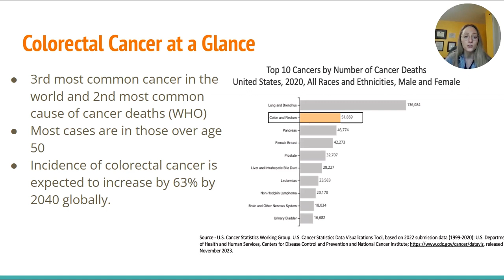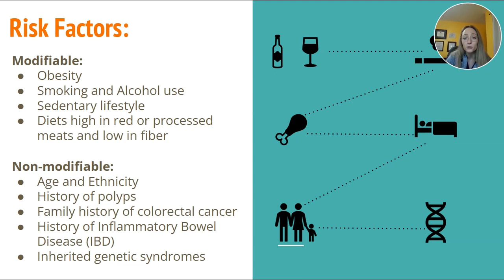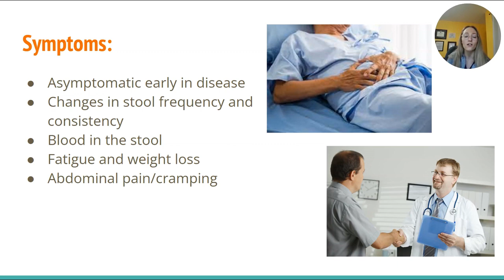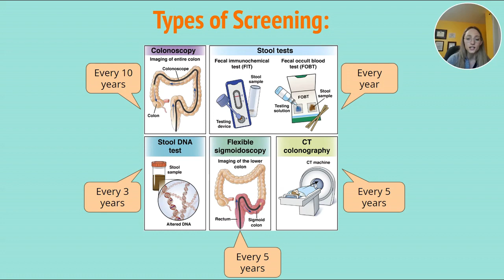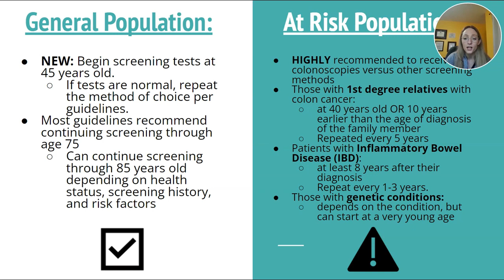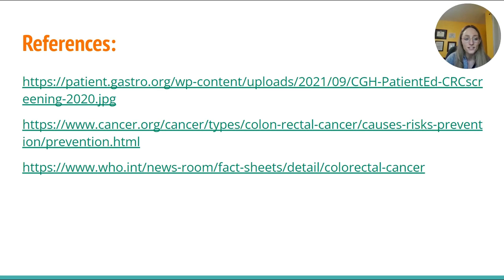Colorectal Cancer Screening+Prevention|ft. Shelby Travis, Michigan State University|Biology Weekly